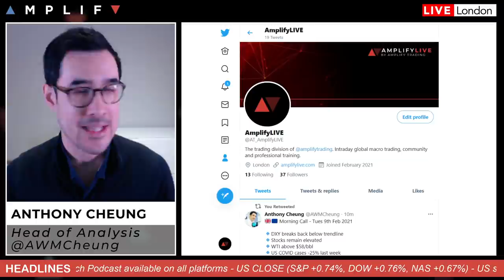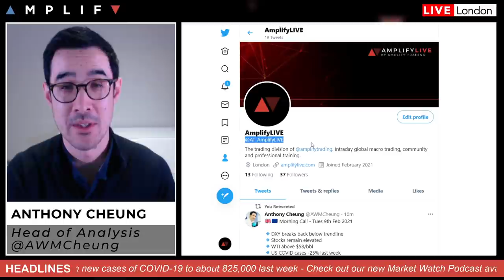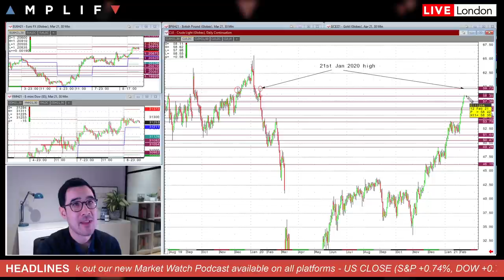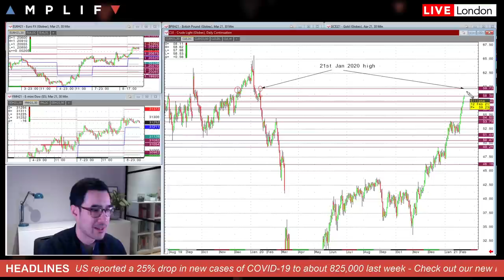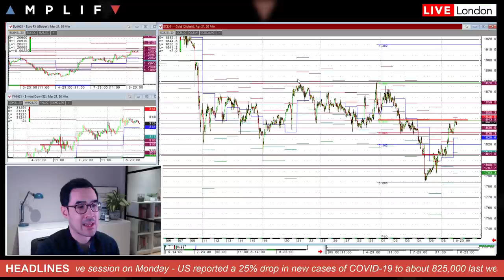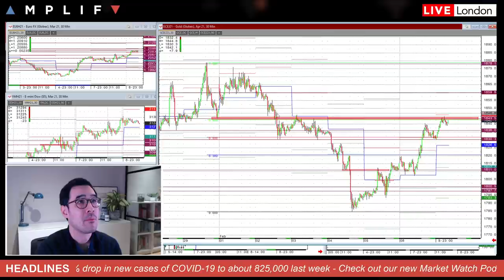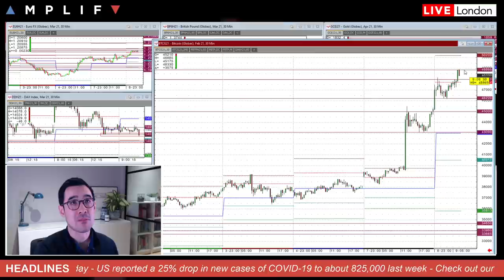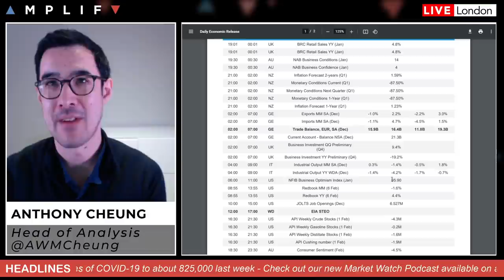USD Weakness Returns & Bitcoin Tops 48,000 Overnight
- New Twitter handle @AT_amplifyLIVE (00:00)
- US close summary and sentiment at European open (1:27)
- Technical review of S&P futures (5:03)
- Technical review of WTI crude futures (7:17)
- Technical review of DXY and major USD currency pairs (8:35)
- Technical review of gold futures (13:02)
- Update on Bitcoin having traded at 48,000 overnight (16:28)
- Calendar events scheduled for today (19:14)